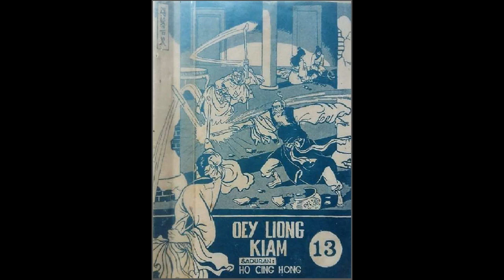Seri Cerita Silat Oey Liong Kiam Jilid 13 Tamat